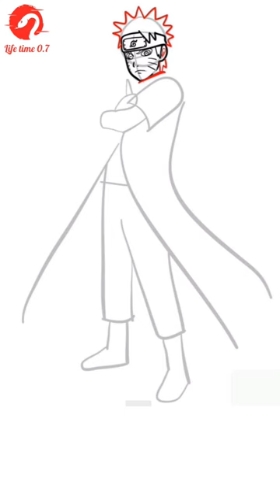How to draw Naruto Uzumaki (Naruto anime)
Drawing Naruto Uzumaki from the Naruto anime involves several steps. Here's a simplified version of the process:

1. **Basic Outline**: Start with a rough outline of his head and body proportions using basic shapes like circles and ovals.

2. **Facial Features**: Add in his eyes, which are distinctively narrow and set closer together. Draw his eyebrows as sharp lines pointing upwards. Don't forget his trademark whisker-like marks on each cheek.

3. **Nose and Mouth**: Draw a small, simple curved line for his nose, and a wide, friendly smile for his mouth.

4. **Headband and Hair**: Sketch his headband on his forehead with a simple curved line. Naruto has spiky hair, so draw his hair in layers of spikes that point upwards and outwards.

5. **Neck and Body**: Connect the head to the neck and draw his neck wider than you might typically do. Draw his shoulders and upper body with his iconic orange jacket.

6. **Arms and Hands**: Add his arms, drawing his sleeves slightly baggy. Sketch his hands, keeping in mind that anime hands are often simplified.

7. **Legs and Feet**: Draw his legs, using simple lines and curves to define the shapes. Add his ninja sandals with their distinct toe design.

8. **Accessories**: Naruto wears a pouch on his back and a kunai holster on his right leg. Include those details.

9. **Finishing Touches**: Clean up your lines and erase any unnecessary guidelines. Add details like folds in his clothing and finer details in his facial features.

10. **Ink or Color**: Once you're satisfied with your pencil sketch, you can go over it with ink or add color using markers, colored pencils, or digital tools.

Remember, practice is key. Don't be discouraged if your first attempt isn't perfect. Keep refining your skills, and you'll improve over time! You can also find tutorials and references online to help you in the process.